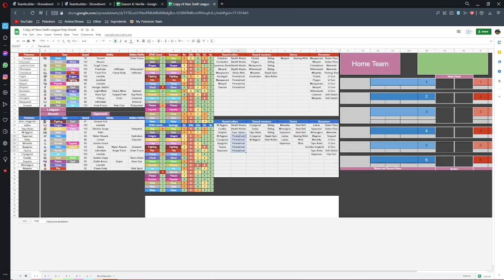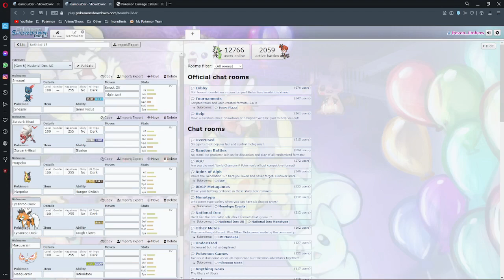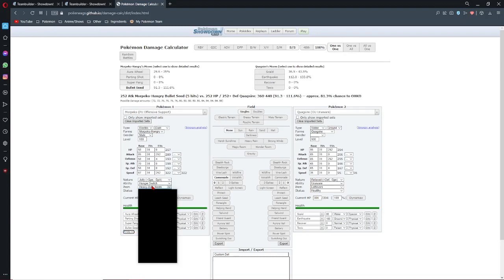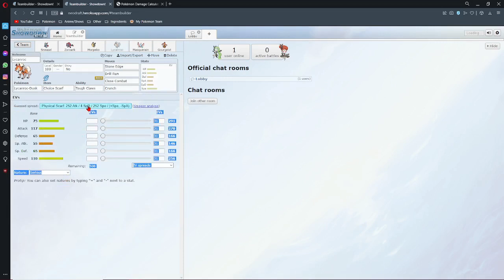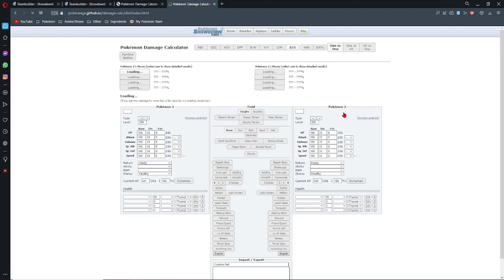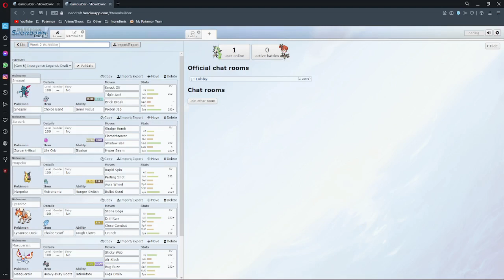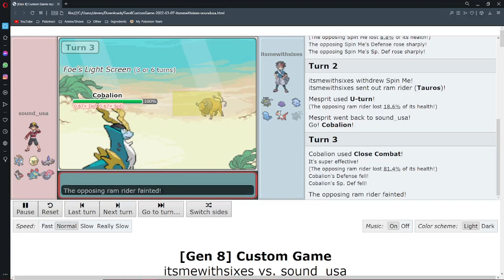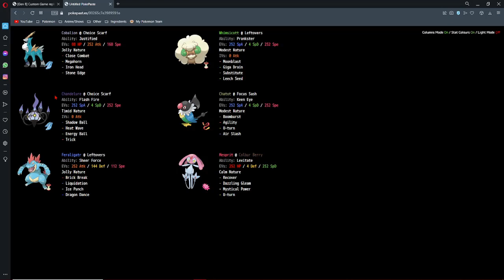Neo Draft Teams Week 2 Six Hidden Ursalunas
Welcome back to another draft video this week of the teams draft I fight hidden and sound fights sixes will our unique set of mons be able to take down their expertly crafted team lets find out now

The music in this video Dark cave theme from pokemon insurgence and the team magma leader theme from oras I make no claim of ownership